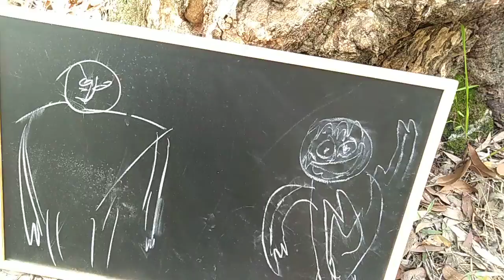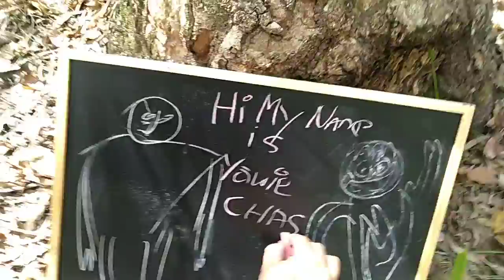Yowie Chaser Cam It Wasn't Cheap (2 of 3) wow what a cam.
So after a hike through the bush we finally settled on a spot to set up the Yowie Chaser Cam.

Hi Guys, Yowie Chaser. Help me find the 10 foot Yowie Running Wild Through Witheren, Canungra, Springbrook.